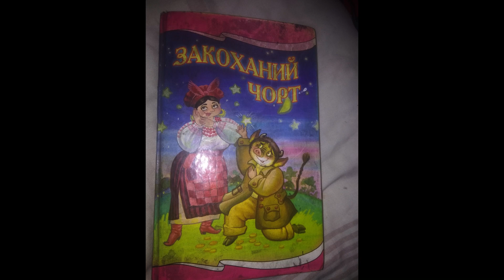HALAZIUK UK NEWS 31 01 2023 — зроблено у Clipchamp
ЦЕЙ ВИПУСК МОЇХ НОВИН привячений 5 сюжетам. перший. можливому ядерному удару ПУТІНА по території УКРАЇНИ з тертторії БІЛОРУСІЇ засмічної ядерними вибросами ЧОРНОБИЛЯ. другий...історії вигнання мене з ХОСТЕЛУ без пояснення причин... третья.. кримінальній історії розкрадання бюджетих грошей виділених на стоматологічну реабілітацію полонених обміну 29 грудня 2019 року...четверта..безкарному прольоту іранських безпілотників ШАХЕД вздовж ДНІПРА до КИЇВА...пьята...культурна..вірш ВАСИЛЯ СТУСА...ВМИРАЄ ПІЗНО ЧОЛОВІК... де я звертаю увагу на долю ЧЕРНИШОВА ВАЛЕРІЯ АНАТОЛЬОВИЧА...професора доктора політологічних наук якому зламали семеро ребер в полоні ДНР. ПРО НЬОГО ВСІ ЗАБУЛИ.. а його дві кваартири в КИЇВІ забрали шахраї підробивши документи..
локації зьомок. музей Чернобиля..вокзал КИЇВА.. вулиця МЕЖЕГІРСЬКА...Михайлівска площа...
дякую за фінансову підтримку  мій номер картки приват банк
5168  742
ГАЛАЗЮК ОЛЕГ ДМИТРОВИЧ

THIS ISSUE OF MY NEWS IS DEDICATED TO 5 SUBJECTS. the first. PUTIN'S POSSIBLE NUCLEAR STRIKE ON UKRAINE'S TERRITORY FROM THE TERRITORY OF BELARUS FILLED WITH CHRONOBYL'S NUCLEAR EMISSIONS. the second...the story of my expulsion from the HOSTEL without explaining the reasons...the third .. to the criminal history of embezzlement of budget money allocated for the dental rehabilitation of prisoners of exchange on December 29, 2019... the fourth.. the unpunished flight of Iranian drones SHAHED along the DNIPR to KYIV... the fifth... cultural.. a poem by VASYL STUS... DIES LATE MAN... where I draw attention to the fate of VALERIY ANATOLYOVYCH CHERNISHOV... a professor of political science who had seven ribs broken in captivity by the DPR... EVERYONE FORGOT ABOUT HIM... and his two apartments in KYIV were taken away by swindlers by forging documents...
locations of castles. Chernobyl Museum..KYIV railway station..Mezhegirska street...Mykhailivska square...
thank you for the financial support, my card number is a private bank
5168 742
Oleg Dmytrovych HALAZYUK